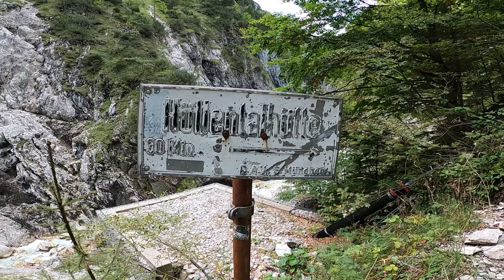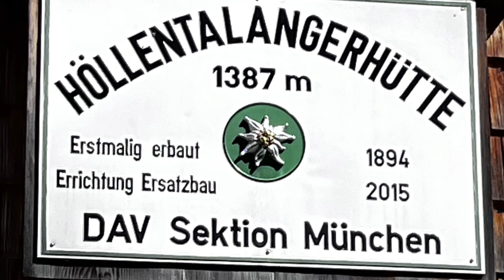Höllentalklamm zur Höllentalangerhütte